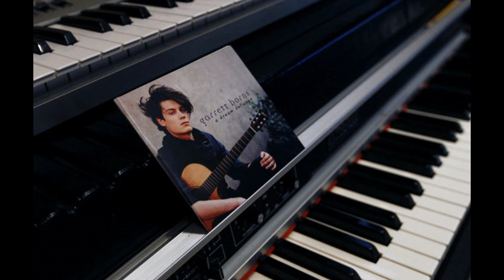Garrett Borns - Mitten (2012)